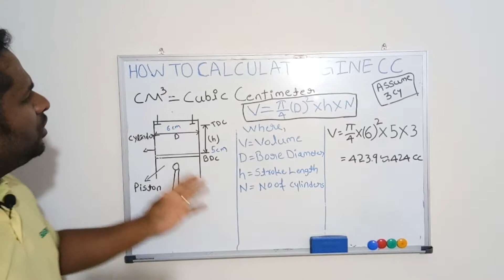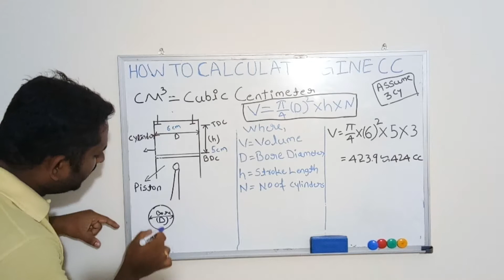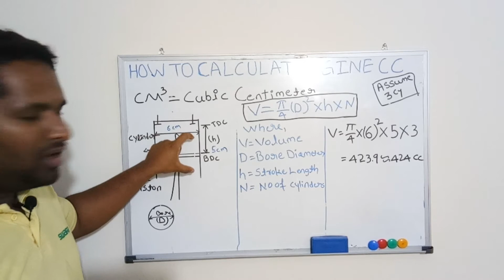How to calculate engine CC in Kannada